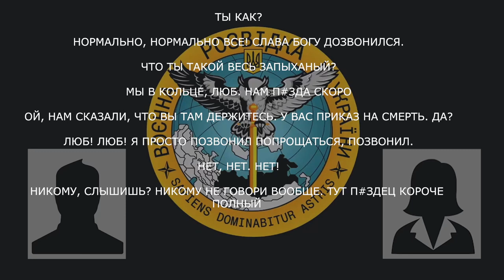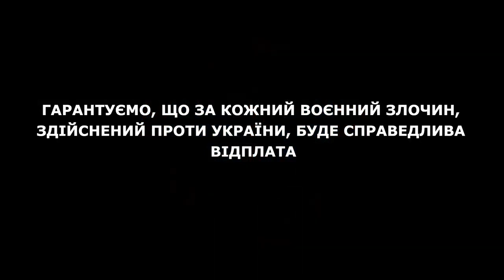«Мы в кольце, Люб. Нам п*зда скоро. Я просто позвонил попрощаться»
Військовий рф, знаходячись у важкому моральному стані, подзвонив з України додому, щоб попрощатись з дружиною.